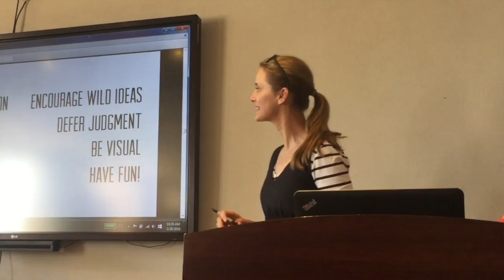How PSI is using human-centered design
Melissa Higbie, deputy country director for PSI Tanzania, talks about the way Population Services International is putting teen girls and providers at the center of their work.